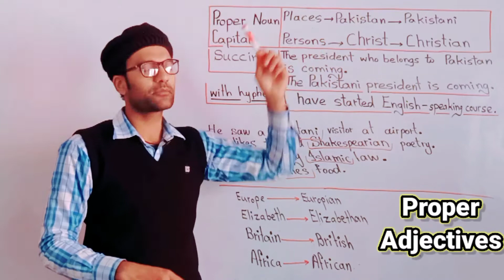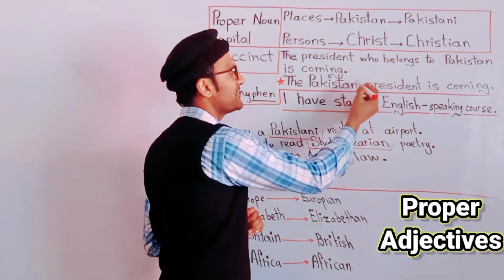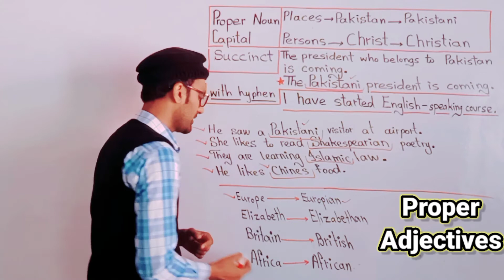Proper Adjectives in English grammar | English with Asif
If you want to learn proper adjectives, you are at right place. After watching lecture, one can say, English no problem.
Because every thing, regarding the above said topic has been made clear for learners.
Proper adjectives are made of proper nouns
for example
Pakistan is s proper noun ans Pakistani is a proper adjective
further detail has been given in the lecture.
proper adjective
,proper adjectives,
a proper adjectives,
Following are some more videos that will be helpful for you.
Thanks of watching.
@English with Asif
After watching videos one can say
 English no problem
Because every thing regarding English has been made easy to understand.